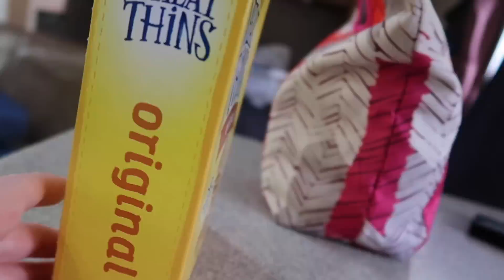ALASKA CAMPING - DAY IN THE LIFE | Violett Vlogs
We aren't sure why the helicopter landed. It seemed like maybe some sort of exercise maybe? I would have asked if I hadn't been worried about getting our heads chopped from a helicopter 🤪